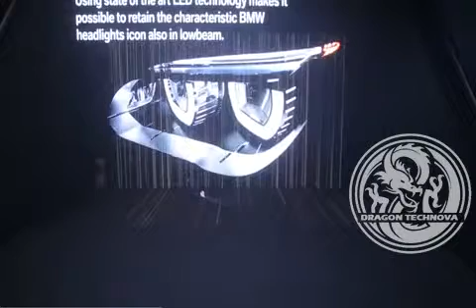Mix Reality 3Dholographics Projections ( HongKong Office )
Dragon Technova is Hong Kong based  (Experts in Digital Out of Home Media). We specialize in interactive,  live, dynamic and real time content management/production across every  type of digital OOH screen. Our vision is to simplify digital out of  home making it efficient, affordable and effective for every brand and  agency. Our brilliant development strategies and programs, sustainable  creation based on market demand. We spare no effort to provide customers  with market-oriented innovative products with good reliability,  suitable solutions and all-round service.